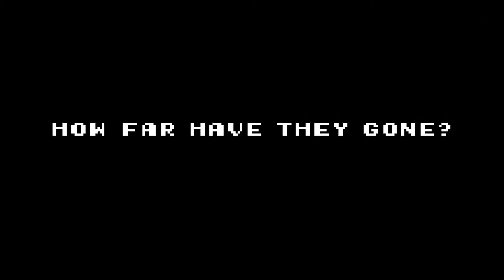Cyber Shadow [Switch/PS4/XOne/PC] Trailer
Cyber Shadow is a cyber ninja platforming/action game where the world has been taken over by synthetic lifeforms.

Cyber Shadow is coming to PC (Steam), Nintendo Switch, Xbox One, and PS4 on January 26, 2021 for $14.99.